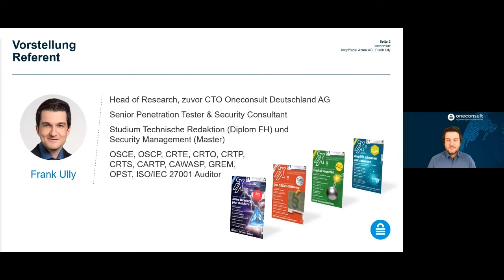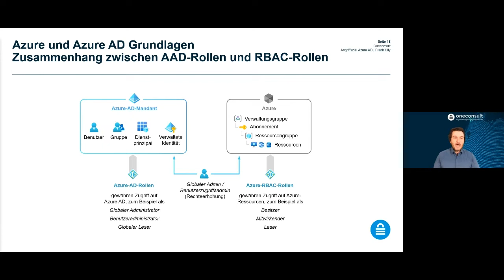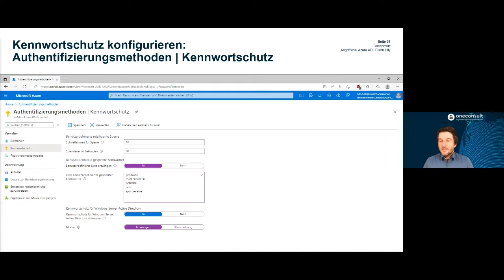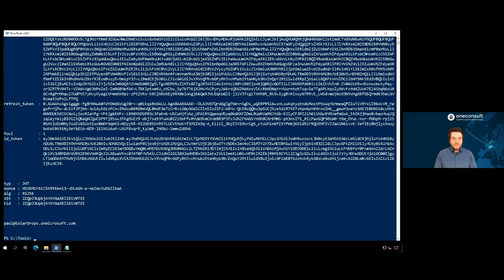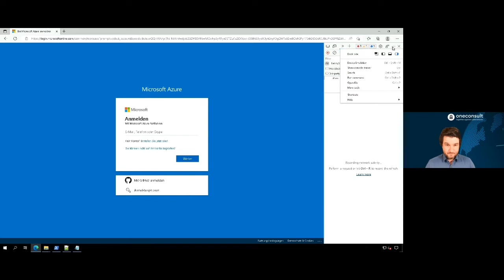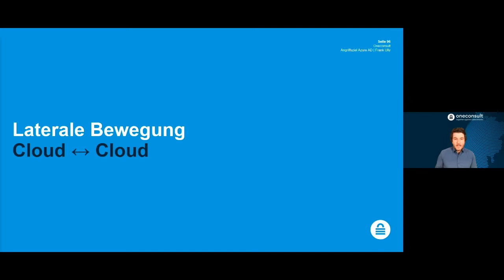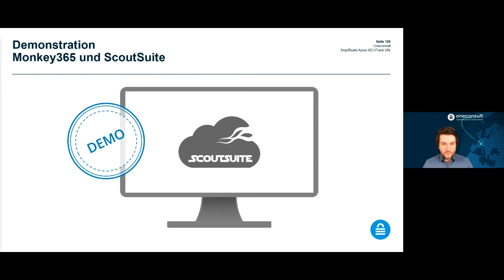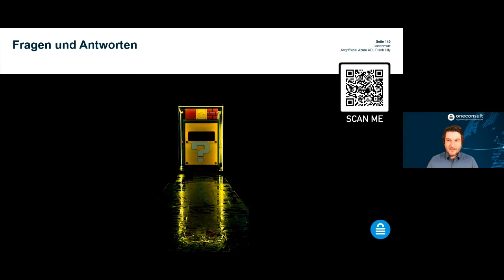Angriffsziel Azure Active Directory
Azure Active Directory (AAD) ist der Identitäts- und Zugriffsverwaltungsdienst der Microsoft-Cloud Azure. Vielleicht ohne sich dessen bewusst zu sein, verwendet eine Organisation diesen zentralen Teil von Azure, wenn sie Microsoft 365 nutzt – bei Einsatz von Azure-Diensten wie virtuellen Maschinen oder Speicherkonten ohnehin.

Wie im On-Premises-AD sind in azure AD die Standardeinstellungen auf Funktionalität ausgelegt und nicht auf Sicherheit. Das führt dazu, dass reguläre Benutzer im AAD unerwartet viele Berechtigungen haben. Dabei erhöhen sie vom initialen Zugriff ohne Zugangsdaten ihre Rechte unter Umständen immer weiter und springen zwischen Azure-Diensten und AAD. Wenn eine Organisation On-Premises-AD und Azure AD verbunden hat, können Angreifer von einem kompromittierten lokalen Verzeichnisdienst in die Cloud wechseln – und andersherum.

Dieses Webinar zeigt: Eine sichere Konfiguration ist möglich und bringt oft keine Funktionseinbussen. Mit kostenlosen quelloffenen Tools und in Azure eingebauten Werkzeugen wie microsoft Defender können Cloud-Admins und Sicherheitsverantwortliche Verbesserungspotential aufspüren. Ausserdem bieten die Microsoft-Cloud und Azure AD zahlreiche Funktionen, die AAD-Identitäten und Azure-Dienste sicherer machen.

▬▬ Inhalt ▬▬▬▬▬▬▬▬▬▬▬▬▬▬▬▬▬▬▬▬▬▬▬▬▬
00:00 - Einleitung
02:48 - Cloud als "neues" Phänomen
08:01 - Azure und Azure AD Grundlagen
12:25 - Angriffsmatrizes
13:42 - Unauthentisierte Enumeration
18:11 - Initialer Zugriff über Passwort-Angriffe
23:35 - Starke Authentifizierung aktivieren
27:22 - Initialer Zugriff über OAuth Phishing
30:53 - Initialer Zugriff über Device Code Phishing
34:00 - Initialer Zugriff über offene Speicherkonten
37:07 - Initialer Zugriff über Schwachstellen in öffentlichen Diensten
42:20 - Enumeration authentisiert
46:28 - Richtlinien für bedingten Zugriff, Conditional Access Policies (CAP)
50:51 - Gastzugänge und Gruppen
52:02 -  Laterale Bewegung: On-Remises - Cloud
54:07 - Laterale Bewegung: Cloud - Cloud
56:07 - Berechtigungen von Identitäten missbrauchen
59:00 - API-Berechtigungen
1:03:23 - Audit-Werkzeuge für Azure
1:07:20 - Weiterführende Quellen
1:12:00 - QNA

▬▬ Über Oneconsult ▬▬▬▬▬▬▬▬▬▬▬▬▬▬▬▬▬▬▬▬
Oneconsult ist ein Schweizer Cybersecurity Services Partner, der seit 2003 unabhängige Dienstleistungen anbietet. Mit Büros in Zürich, Bern, München und Auckland bietet das Unternehmen umfassende Dienstleistungen wie Red Teaming, Penetration Testing, Incident Response, Digital Forensics und Security Academy an. Die Firma unterstützt Kunden bei der Erkennung von Sicherheitsmängeln, bei der Erstellung von Präventionsmassnahmen und bei der Reaktion auf Cyberattacken. Oneconsult ist bekannt für sein teamorientiertes und umsetzungsstarkes Handeln sowie seine höchste Dienstleistungsqualität. Das Oneconsult International Computer Security Incident Response Team (OCINT-CSIRT) ist rund um die Uhr verfügbar, um Kunden im Notfall zu unterstützen.